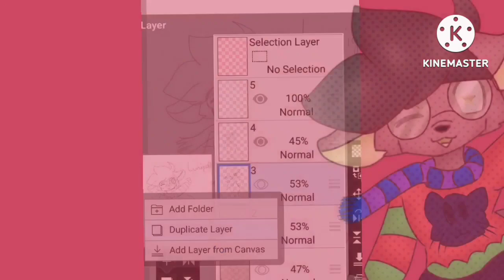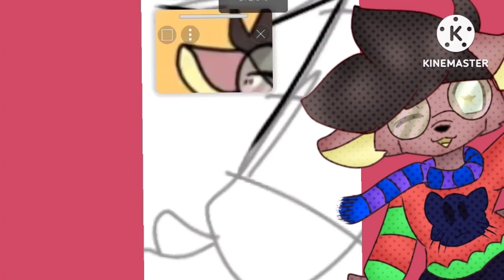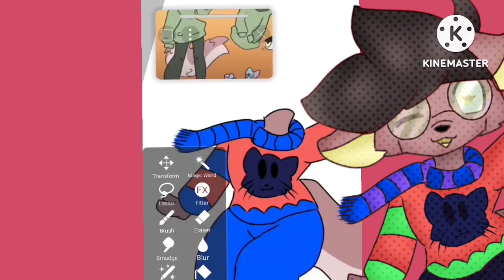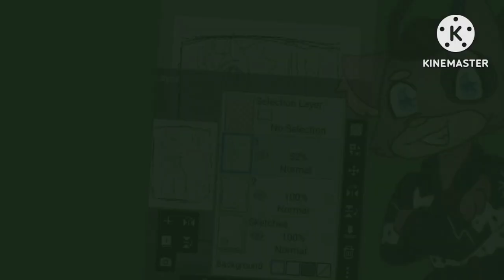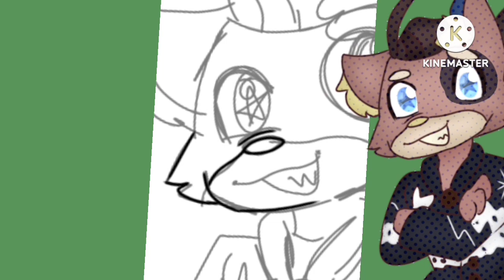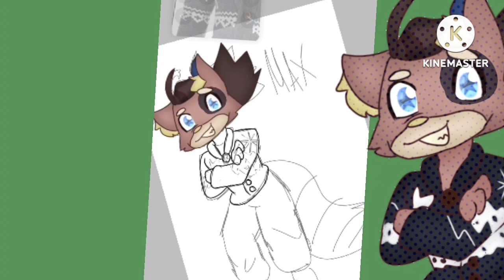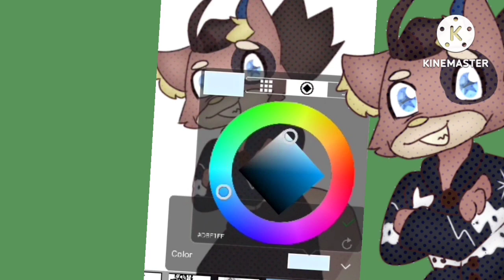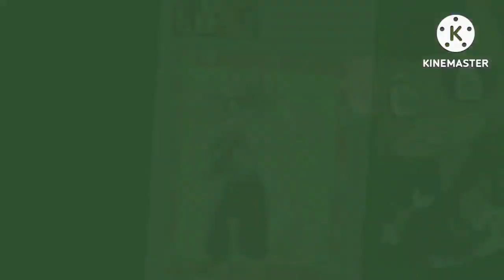[Speedpaint] Archer & Max 🍬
This is for my friend Archer (AKA @c0sm1c-cha0s!) I loved drawing their characters and I cannot wait to draw more!

I recommend that you should check out his channel!

Archer's channel!

What's Next: Merry Christmas [12/23]

Every video for each week will be on Mondays and Fridays